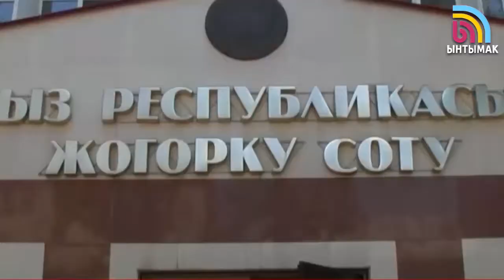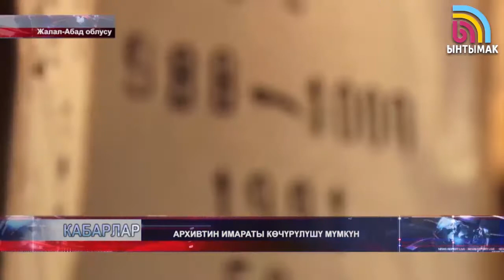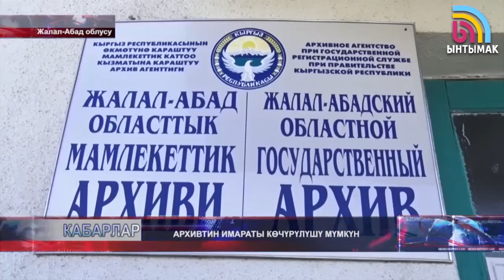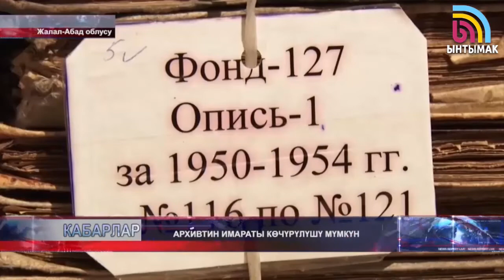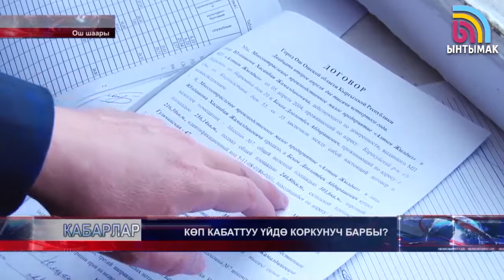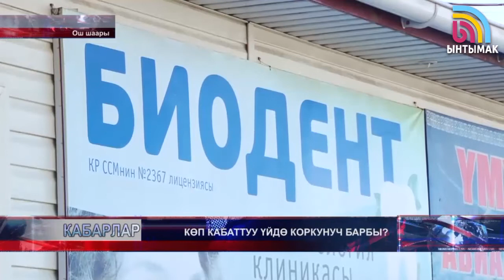КАБАРЛАР 29.03.2017 19-00